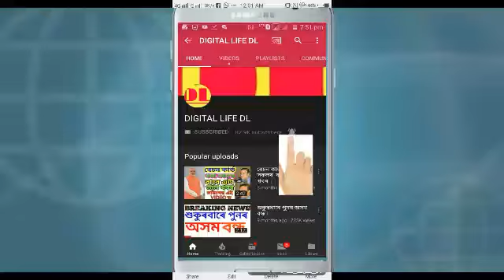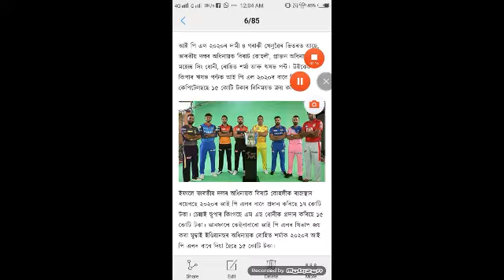IPL 2020 ৰ সবাতোকৈ দামী 4 জন খেলুৱৈ কোন কোন, কাৰ দাম কিমান ।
নমস্কাৰ বন্ধুসকল, স্বাগতম জনাইছোঁ আপোনালোকক Digital Life DL channel লৈ । আজি আমি আপোনালোকলৈ লৈ আহিছো IPL 2020 ৰ সবাতোকৈ দামী 4 জন খেলুৱৈ কোন কোন, কাৰ দাম কিমান ।ঁ। সবিশেষ জানিবলৈ আমাৰ VIDEOটো শেষলৈকে চাওক। ধন্যবাদ !